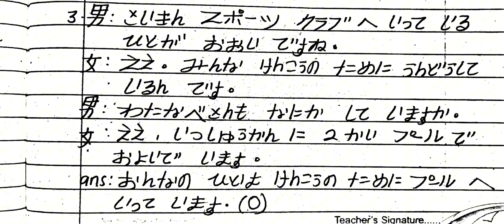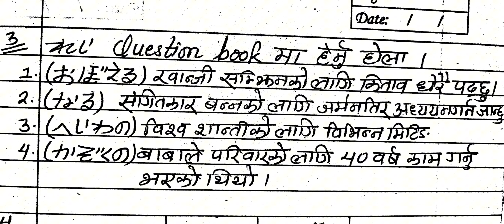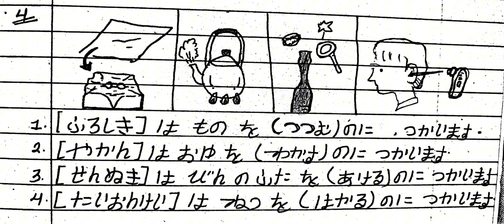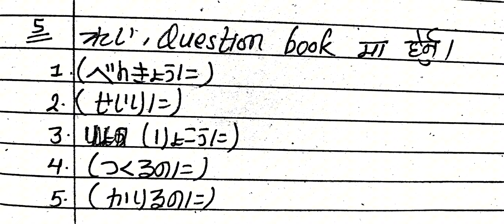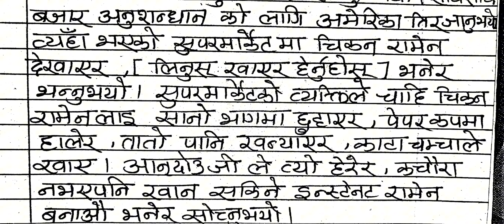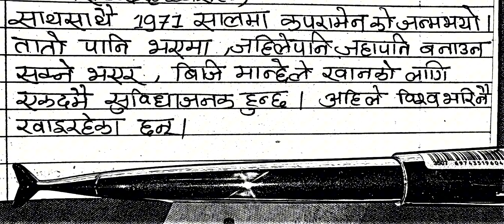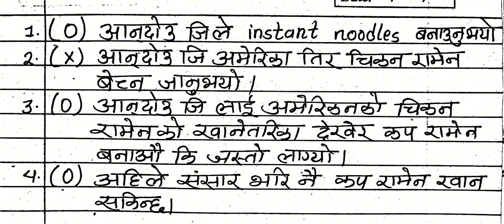Japanese Language Lesson 42 Mondai